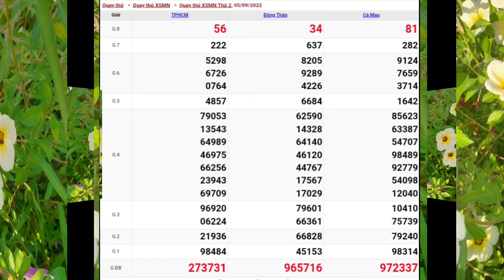XSMN • Quay Thử Kết Quả Xổ Số Miền Nam P2 Hôm Nay Thứ 2 Ngày 05-09-2022